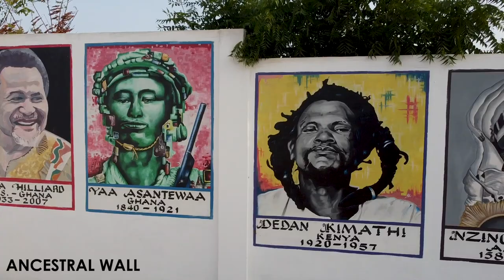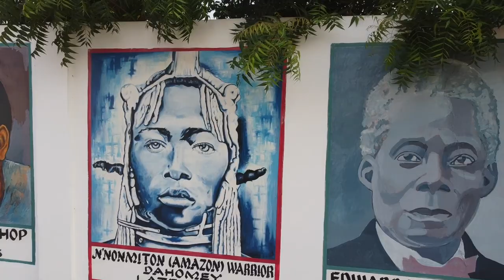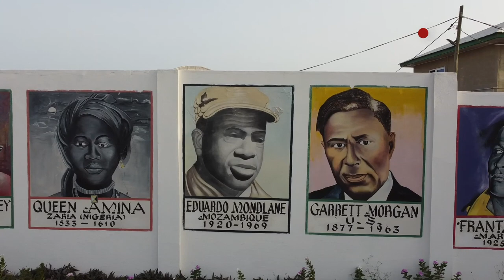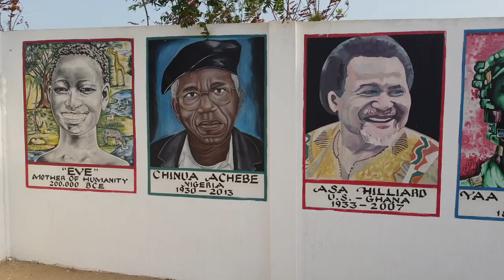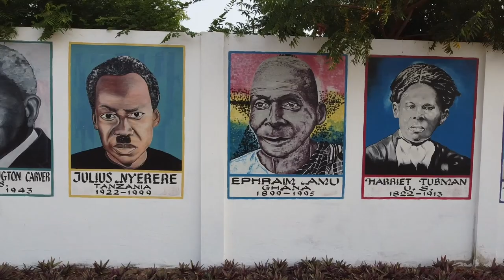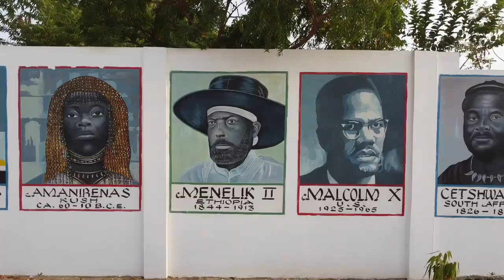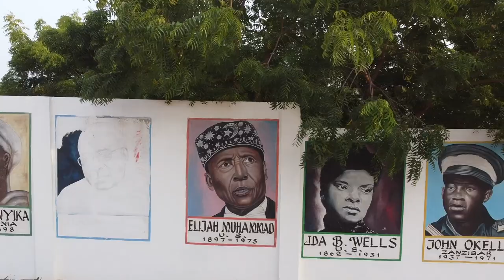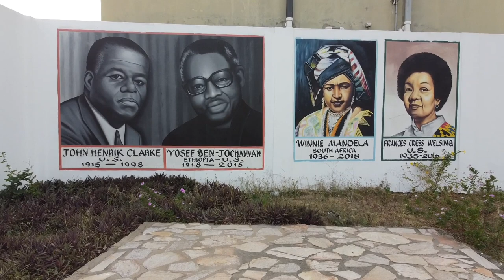He Left America To Build An Ancestral wall In Ghana!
Jerry Johnson is from California. He lives in Ghana. He works in New Ningo. He founded the Ancestral Wall.

It is magnificent. There are 90 portraits of 90 heroes and sheroes and icons. Several artists used their skills to paint an outside gallery for students, visitors, and locals alike. From Mariam Makeba to Steve Biko. From Na Gbewa to Imhotep.

“We are recognizing those who recognized us,” teacher and cultural entrepreneur Johnson told this reporter while walking through the altogether serene and informative grounds.

The pretty garden encompasses impressive portraits and a really great restaurant, and terrific guest houses.

Fifteen years ago, this realized dream started as a desire to “begin teaching the local youngsters African history. But there are so many villages, so many schools I couldn’t do it logistically, so I got the idea that if I put 90 characters up on the wall, then I could bring the schools for field trips.”

Word-of-mouth spread, and now, worldwide, “It has become something of an attraction. I go from 200,000 years ago with Eve.”

There she is short-Afro’d and all. So many others too: from Eve to Francis Cress-Welsing. From King Tackie Tawiah I to Thomas Sankara. From Shaka Zulu to Dr. Yosef Ben-Jochannan.

“I picked them on themes that I wanted to teach the children, so you will see people who aren’t very famous at all, but there is a lesson or something they stood for that I wanted the children to hear in terms of our history, our ancestry, and the foundation of our African being.”

T E E  S P R I N G

PNY Elite Performance 256GIG SD card
MI 10000MAH Powerbank
MacBook  Pro